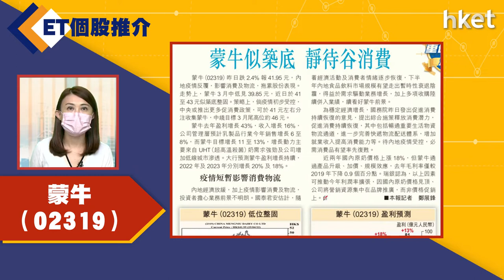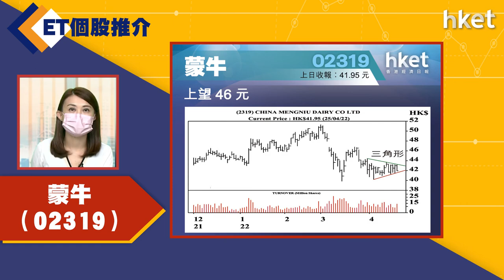【ET個股推介】蒙牛（02319）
今日ET個股推介－蒙牛（02319）